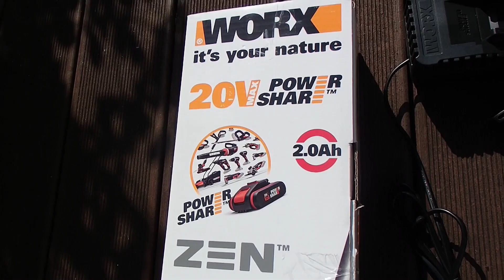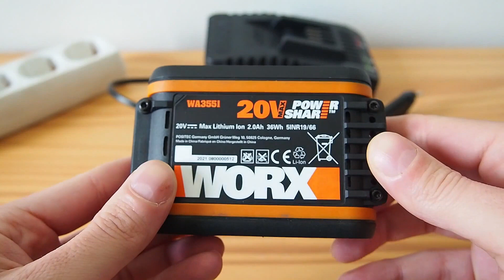WORX WG801 cordless shear and shrubber trimmer • Installation and test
WORX WG801.9 cordless shear and shrubber trimmer with telescoping pole WA0040 and battery WA355I - Installation tutorial and test

Price on Amazon